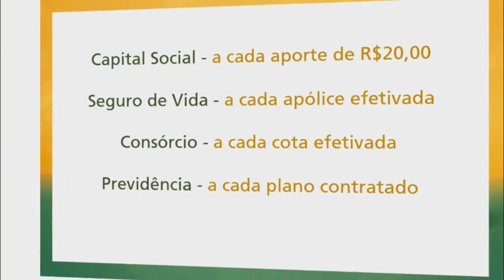CRIMINOSOS FAZEM REFÉM E LEVAM 80 BATERIAS DE EMPRESA